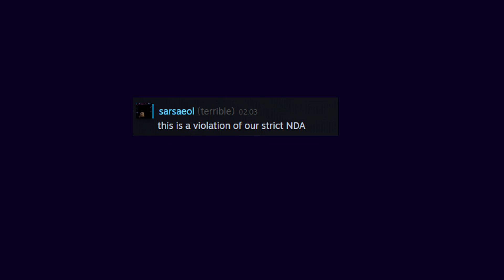I've gotten a bit better since I last posted [CSGO montage]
Shorter than the last, but a lil easier (and faster) to put together :] It was fun, I might try one of these biweekly if they're this short...